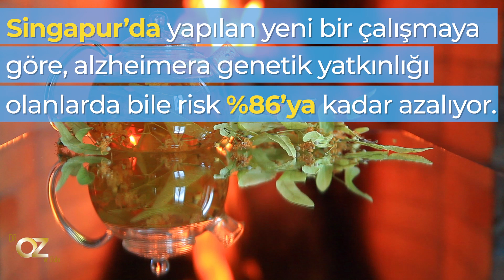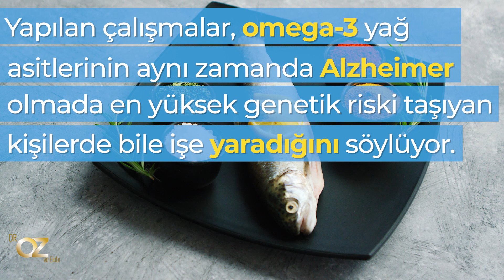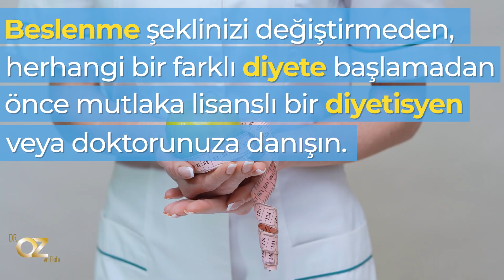Yapılan yeni çalışmalara göre Alzheimer riskinizi azaltmanıza yardımcı olacak besinler...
Sizin için bir araya getirdiğimiz bu yiyeceklere göz atmayı unutmayın.
Sağlıkla kalın...